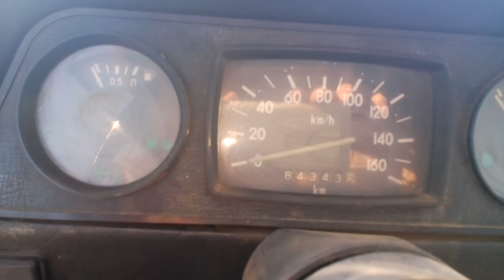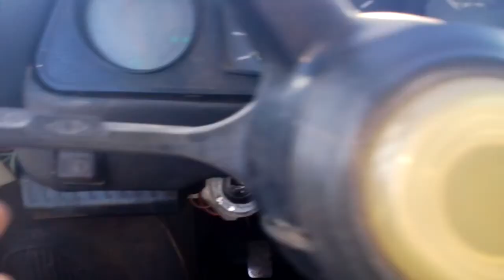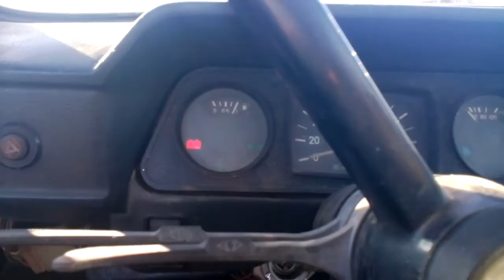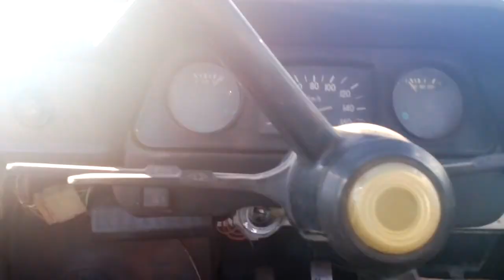Моят автомобил ЗАЗ 968М, Запорожец за 140 лева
Купих го за 140 лева и успях да го събудя след 17 годишен сън навън с минимални вложения. Върви доста добре.